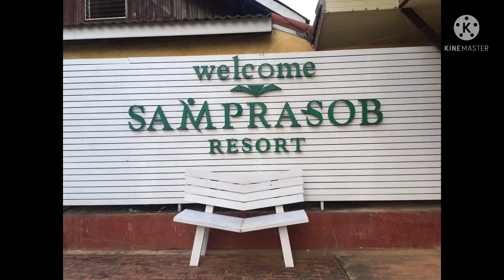Viewing at Wood Bridge,Sangkhaburi,Kanchanaburi,Thailand